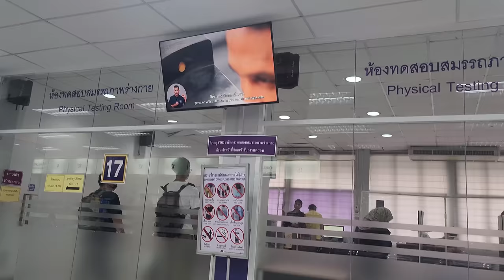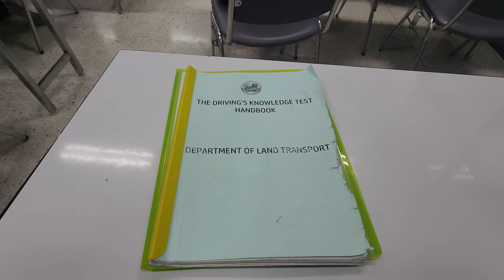Getting My Thai Drivers License Living in Bangkok Thailand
My Dutch Driver's License expired, so I needed to get a new driving licence to be able to drive a car here in Thailand. I asked my accountant to set up the meeting at the Department of Land Transportation Area 3. Bang Chak.

I will show you how to get there and how the process goes inside. If you are Living in Bangkok Thailand, it is handy to get your local driver's License.

If you are applying for both a motorcycle and a car license, you need to be 18 years of age and you need 2 sets of documents.

Here’s what you need to take with you:

- Original passport
- Original driving license (if it’s not in English, it will need to be officially translated.
- Photocopy of the photo page, visa page, your last entry stamp, TM6 departure card (small slip you filled out on arrival). That’s 4 things from your passport.
- Photocopy of your driving license
- Filled out application form
- Original ‘Affirmation of Residence’ certificate (alternatively, a Work Permit can be used). You can use just one original for both licenses, just photocopy the original. But you do need the original!
- Health certificate from a clinic or hospital.
- Application form

My accountant is always helping me out with legal matters. The driving licence itself cost me 220 THB, but I paid an extra 3,000 THB to my accountant to arrange all the paperwork and assist me on the day. But you can do it also yourself :-) Cost of living in Thailand.

00:00 Intro
00:18 Getting to Bang Chak
01:41 BTS to the Office
05:14 At the Department of Land Transportation
06:53 Got my driving licence

Moving to Bangkok?